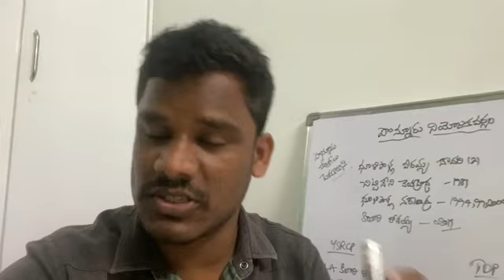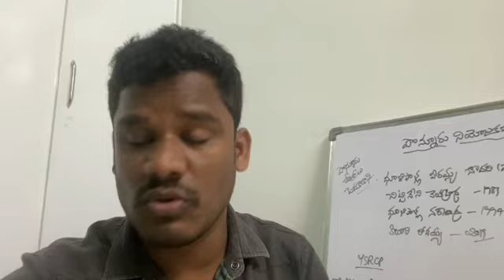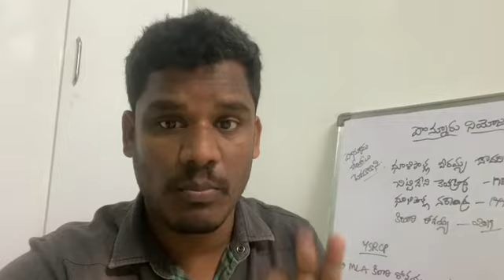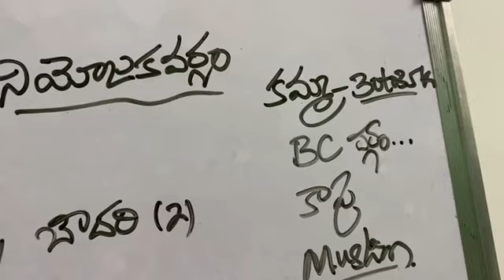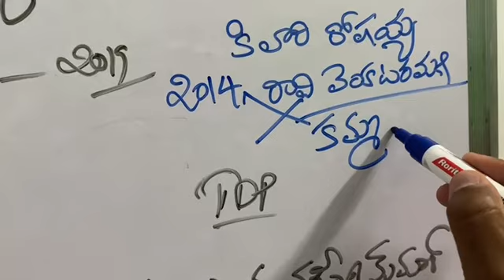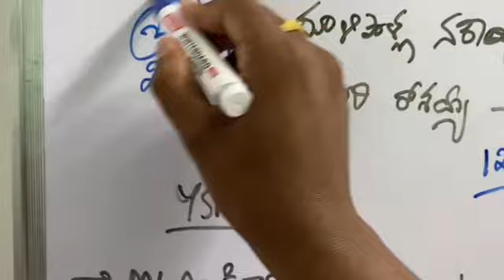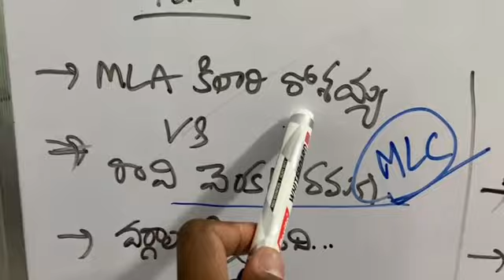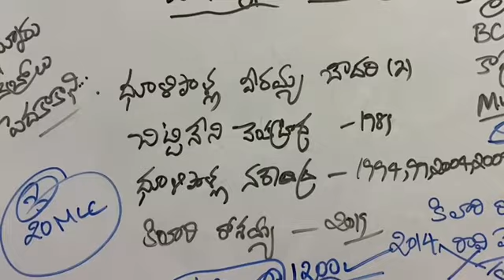Ponnur Constituency: గుంటూరు జిల్లాలో టీడీపీకి సీటు!? | రావికి ఎమ్మెల్సీ ఇస్తారా!? | AP 175 Channel